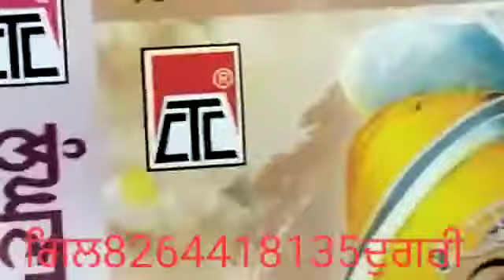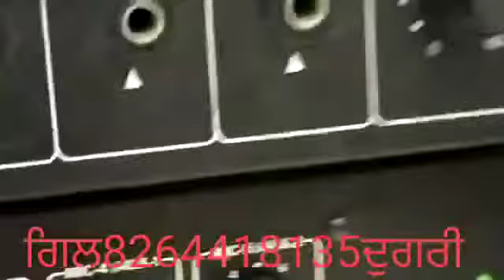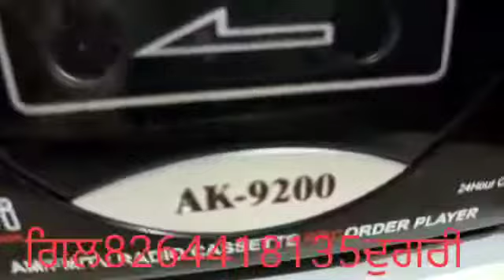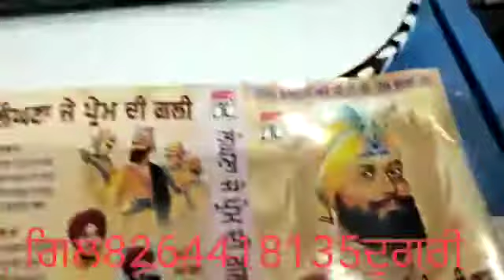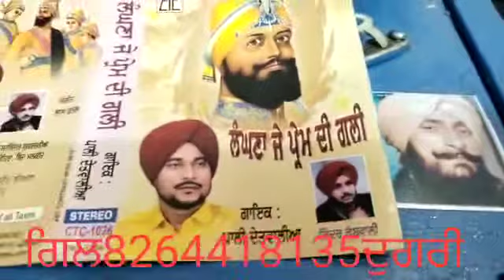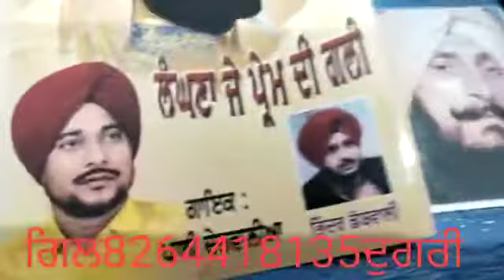ਗੁਰੂ ਰਾਮਦਾਸ ਦੀ ਨਗਰੀ ਦੇ. ਪਾਲੀ ਦੇਤਵਾਲੀਅਾ